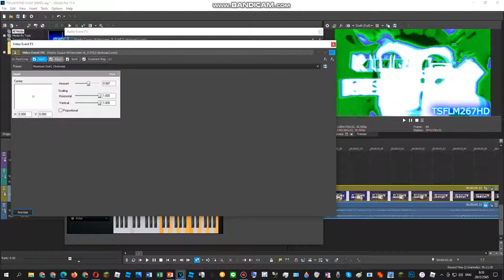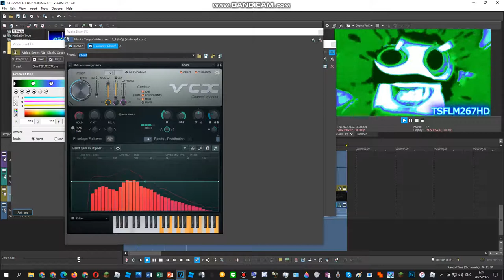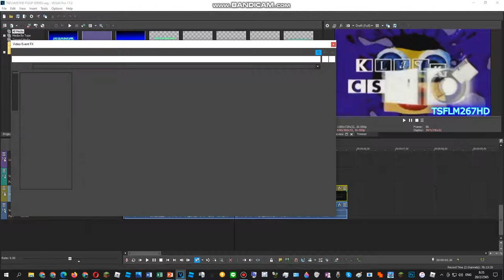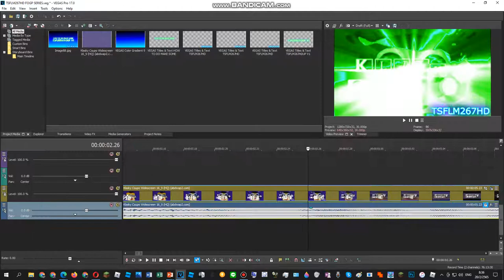How To Do Make Some 2 New Effects Part 3